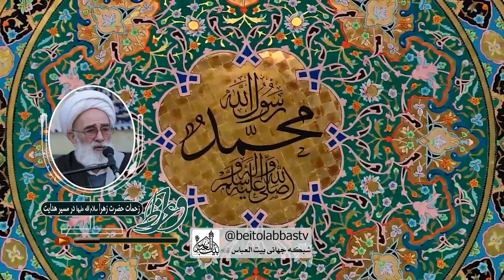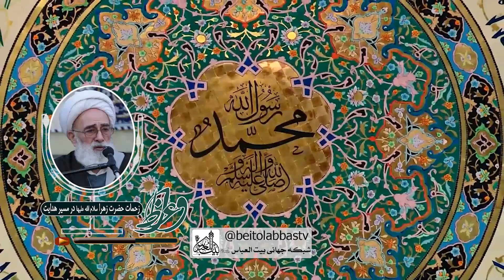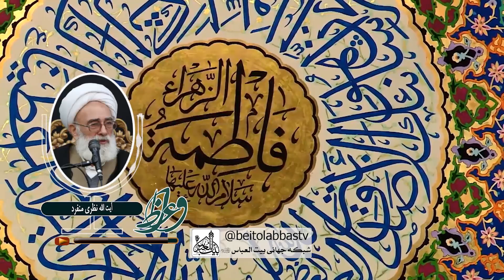زحمات حضرت زهرا در مسیر هدایت - آیت الله نظری منفرد | شب نوزدهم جمادی الثانی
خدمات حضرت زهرا - نشان دادن چهره منافقین در خطبه حضرت زهرا
موضوع : زحمات حضرت زهرا در مسیر هدایت - شب نوزدهم جمادی الثانی
سخنران : آیت الله نظری منفرد